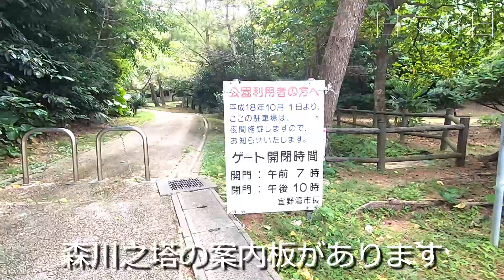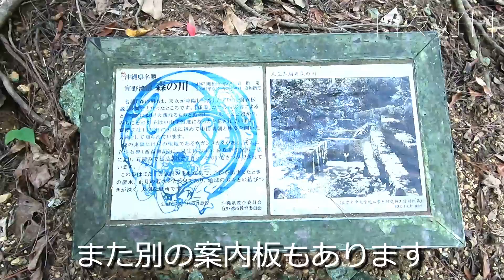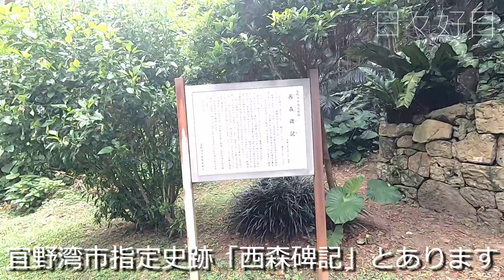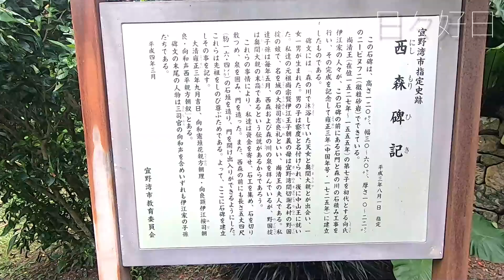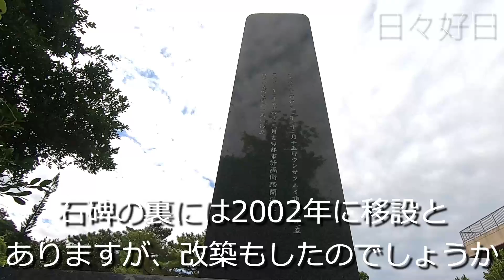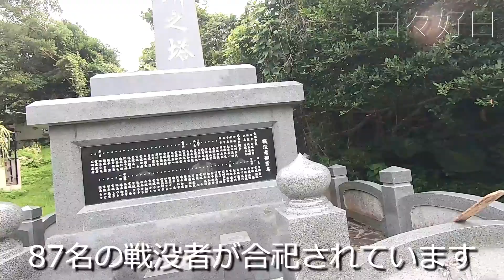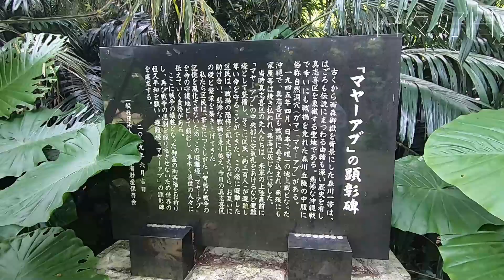【50代 vlog】森川公園裏にある多くの史跡群／宜野湾市真志喜「森川之塔」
アラフィフ真っ只中のマルオです。

【日々好日】の動画をご覧いただき、

このチャンネルでは、50代の日常をvlogとして沖縄から発信しています！

【50代の買い物】【50代のドライブ】【50代の食事】【50代のDIY】【50代の遺跡巡り】【50代のチャレンジ】などなど。

本日の動画は慰霊碑参拝シリーズとしまして、
宜野湾市真志喜にある「森川之塔」を参拝しております。

何気ない一日。

どんなことがあっても「これがよい」

日々を楽しく前向きに進みましょう～。

日々好日/マルオ